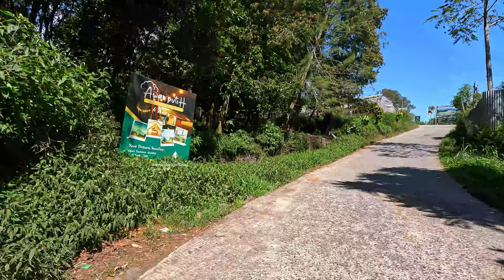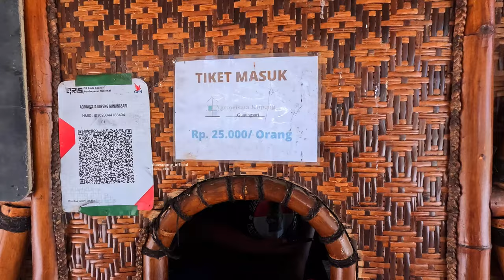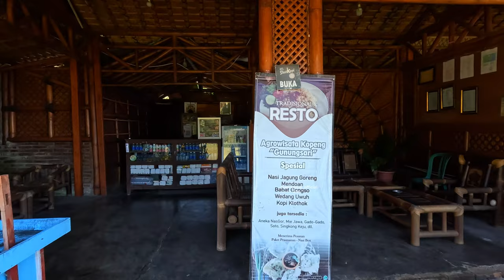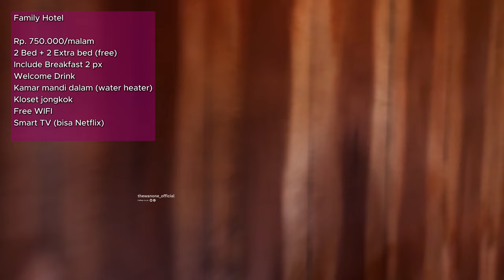Update Terbaru Agrowisata Gunungsari Kopeng | Rekomendasi Wisata Semarang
Inilah wisata kopeng terbaru 2024! Agrowisata Gunungsari Kopeng
Kalian akan menikmati pemandangan yang sangat indah serta dapat makan buah sepuasnya!

Selamat datang di Agrowisata Gunungsari Kopeng, destinasi wisata alam yang menakjubkan di Semarang, Jawa Tengah. Di sini, Anda bisa menikmati keindahan taman bunga yang berwarna-warni dan kebun buah yang segar dimana pengunjung dapat memetik buah langsung dari pohonnya, seperti jambu biji yang manis dan segar.

Agrowisata Gunungsari Kopeng juga menawarkan pemandangan spektakuler Gunung Telomoyo dan Gunung Andong, sempurna untuk piknik bersama keluarga dan teman.